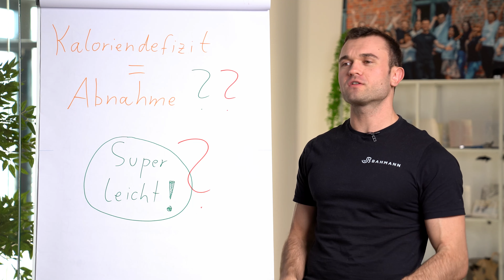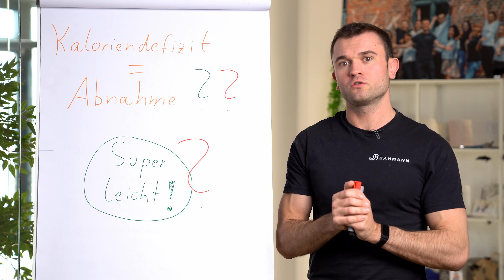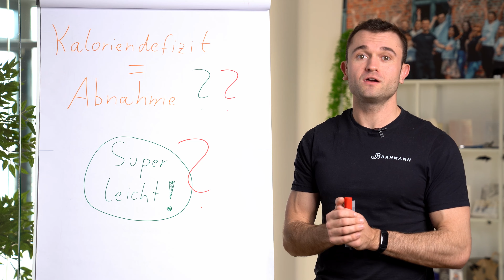Warum ein Kaloriendefizit nicht ausreichend für eine Abnahme ist! [VERWIRRUNG]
Zu wissen, dass man mit einem Kaloriendefizit abnehmen kann, ist schön und gut, aber alleine dieses Wissen reicht nicht, um dann auch tatsächlich leicht abzunehmen. Was es wirklich damit auf sich hat, erfahrt ihr in diesem Video.

Jan Bahmann Erfahrung | Bahmann Coaching Erfahrung